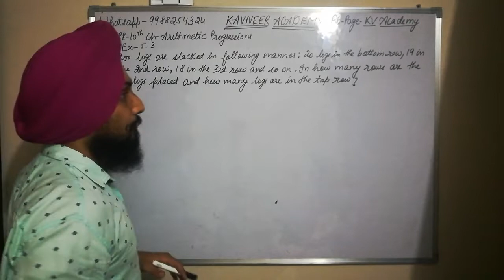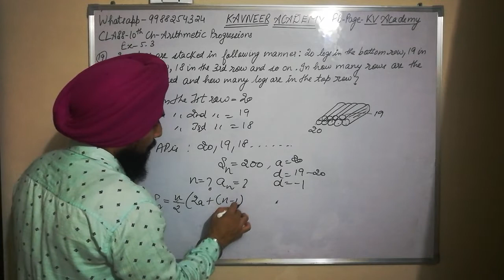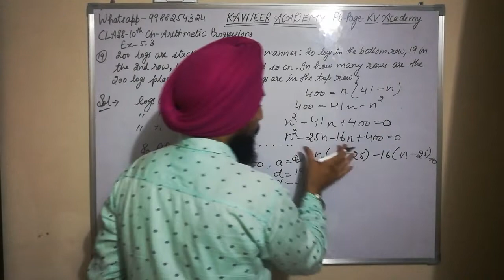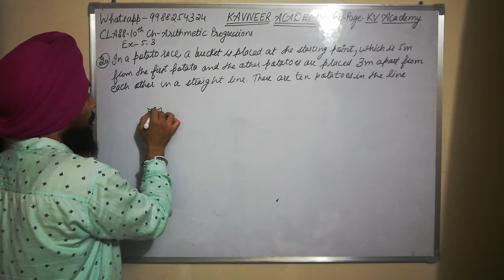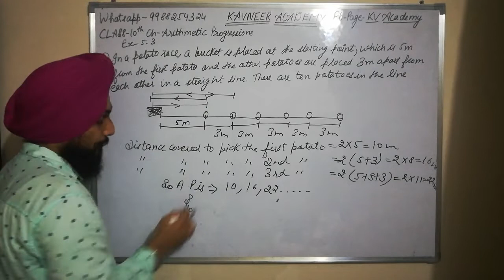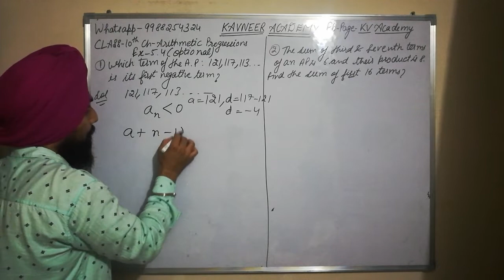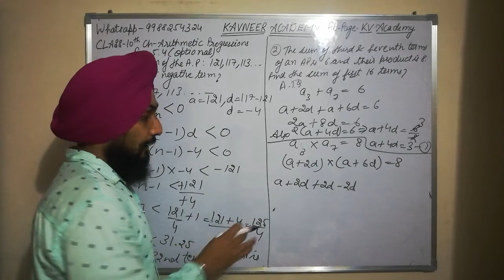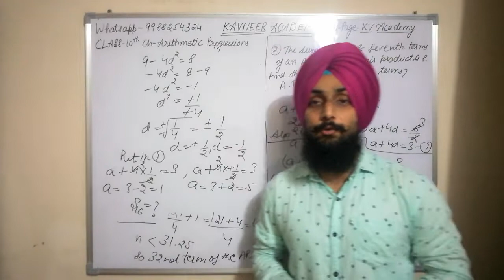Arithmetic Progressions | Continued Ex 5.3 and 2 sums of Ex 5.4 of Class 10th NCERT CBSE/PSEB Part 8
In this video we have continued solving exercise 5.3 questions 19 and 20, exercise 5.4 questions 1 and 2, next part will be the final part of this chapter, so stay connected